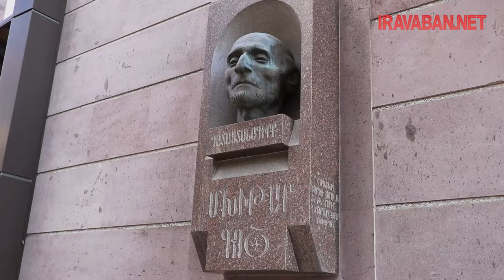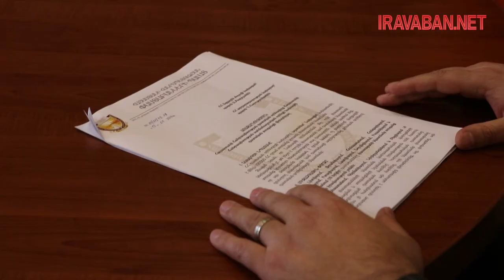Փաստաբանների դեմ կիրառվող սանկցիաների վերաբերյալ դրույթը հանվեց դատական նոր օրենսգրքից